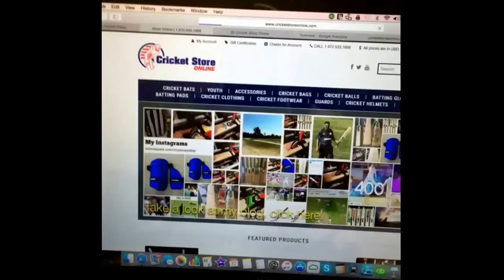New blog gray nics maverick f1 cricket bat